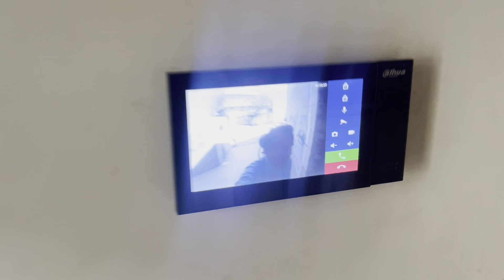Prince Boy 👹 Ko Free Latreen Mil Gae 🤣